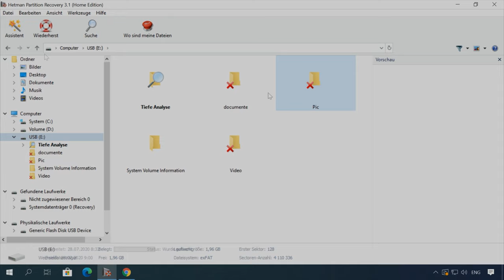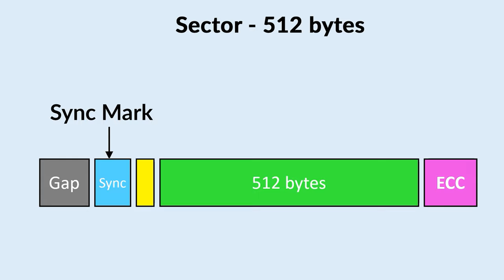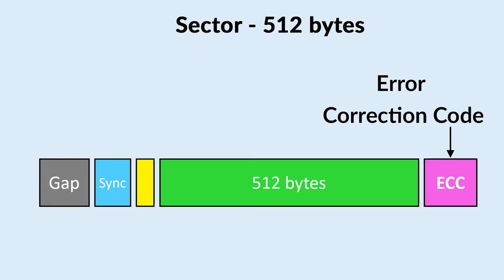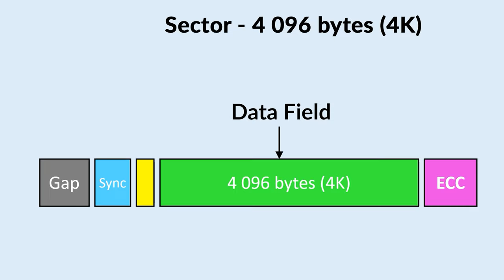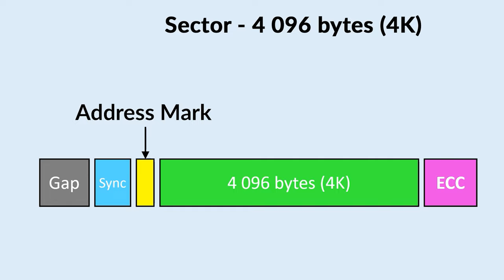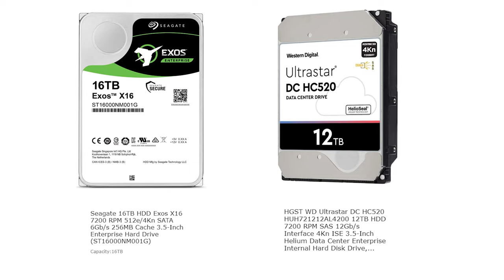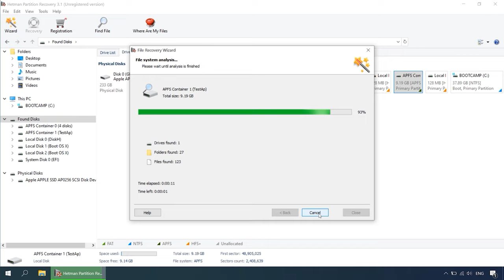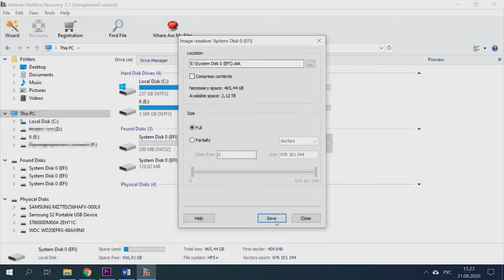💽 Schritt-für-Schritt-Anleitung zur Wiederherstellung verlorener Daten von 4Kn-Festplatten!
👍 Willkommen zu unserem Kanal! In diesem Video zeige ich Ihnen, wie Sie verlorene Daten von 4Kn-Festplatten wiederherstellen können. Folgen Sie meiner Schritt-für-Schritt-Anleitung, um Ihre Daten effektiv zu retten. Sehen Sie sich jetzt das Tutorial an und erfahren Sie, wie Sie Ihre Daten sicher zurückbekommen!

📚 Inhalt:
00:00 – Intro
01:54 - Festplattenstruktur
07:57 - Vorteile von 4K-Festplatten
10:35 - 4K-Festplatten in Betriebssystem Windows
11:41 - So stellen Sie Daten von 4k-Festplatten wieder her

Stellen Sie Ihre Fragen in den Kommentaren unter dem Video. Vielen Dank fürs Zuschauen.

Andere Videos